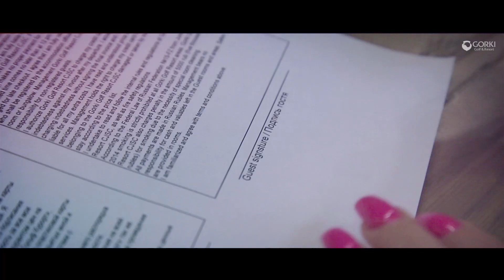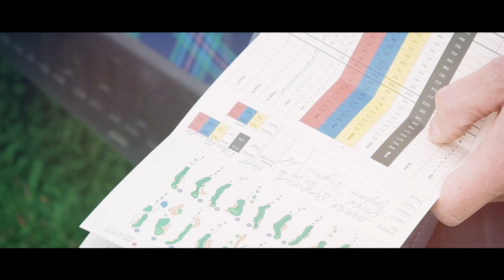Гольф клуб в Санкт-Петербурге GORKI Golf & Resort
GORKI Golf Resort - это первый гольф-клуб в северо-западном регионе с чемпионским 18-луночным полем. Поле гольф-клуба построено с соблюдением стандартов best course management – R&A и является шотландским Inland Links Course.

В Клубе работает Академия гольфа с драйвинг-рейнджем, паттинг и чиппинг-гринами и тремя тренировочными лунками.

К услугам гостей и членов Клуба просторный Клубный дом с двухэтажным рестораном и конференц-залом, спортивные площадки для футбола и волейбола.

Сезон в Клубе длится с 1 мая по 1 ноября. Зимой тренировки проходят в Indoor GORKI Golf Academy в историческом центре Санкт-Петербурга.

 В клубе также имеется отель, коттеджи, детский активный отдых зимой и летом.